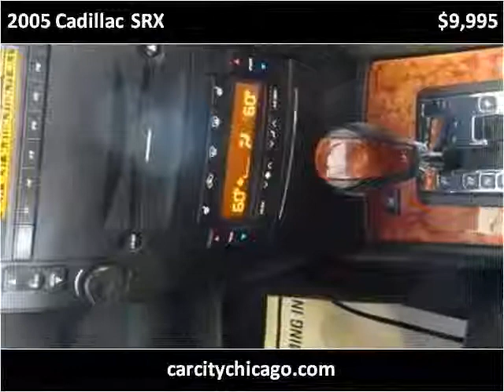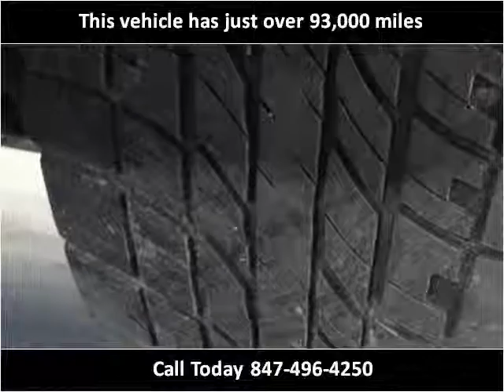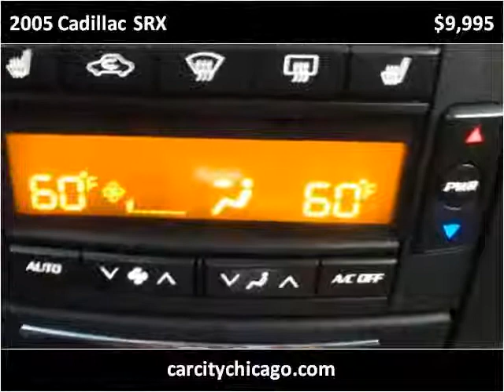2005 Cadillac SRX Used Cars Palatine,Wheeling,Arlington Heig